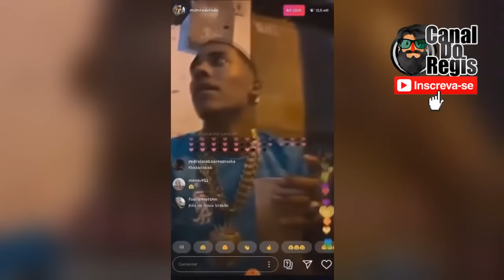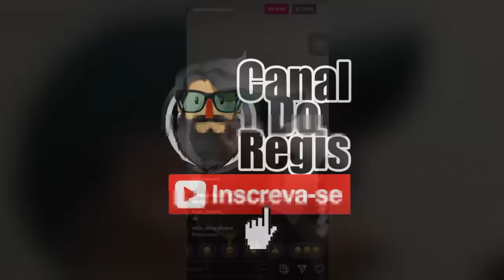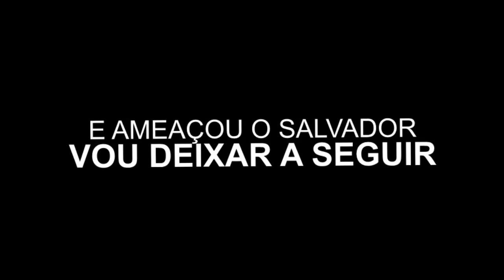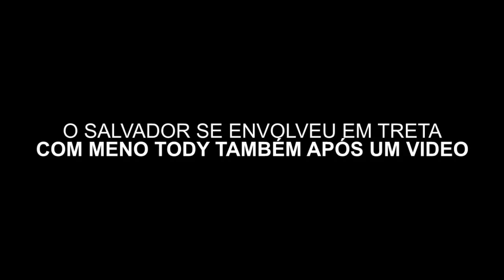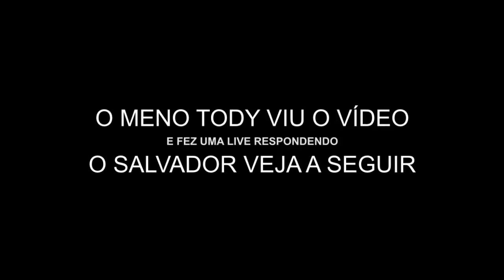EXCLUSIVO! SALVADOR DA RIMA, POZE DO RODO E MENO TODY INFLUENCIAM DISPUTA ENTRE PAULISTAS E CARIOCAS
Pois é galera Salvador da rima, Mc poze do rodo e meno tody não param de brigar na internet
entenda toda a treta!